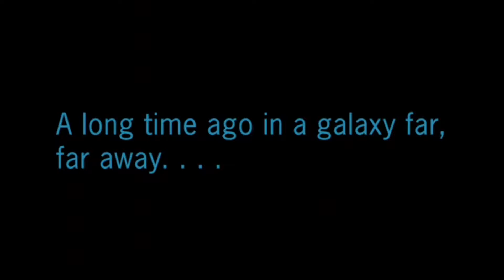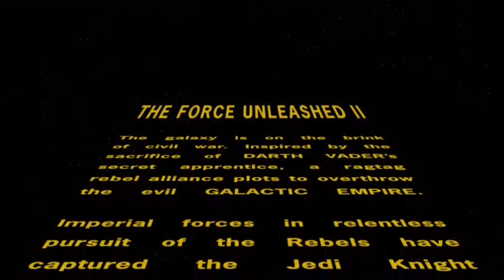I Kind Of Like This Live Stream Thing | Star Wars: The Force Unleashed II